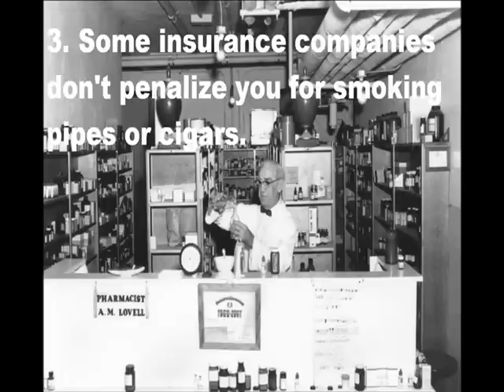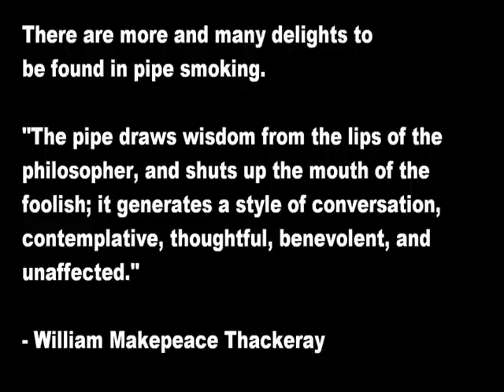8 Good Reasons You Should Smoke A Pipe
Here are 8 reasons to smoke a pipe. Leave more reasons for me in the comments, I might make a sequel!